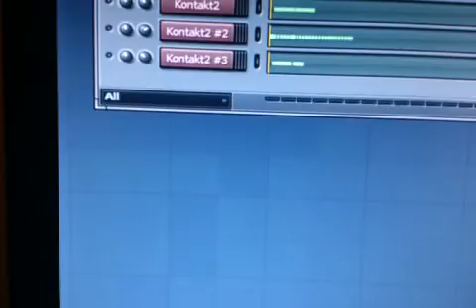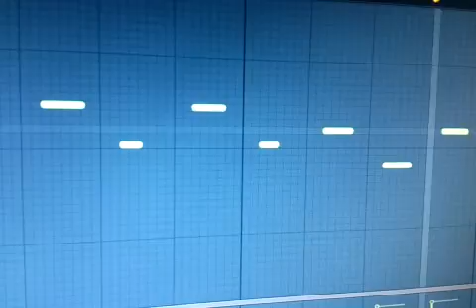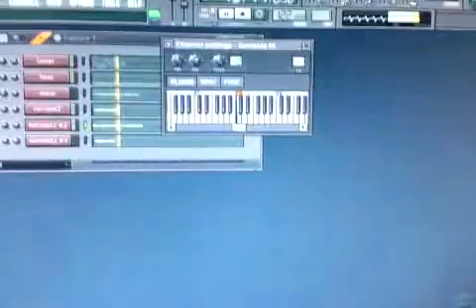fl studio merengue